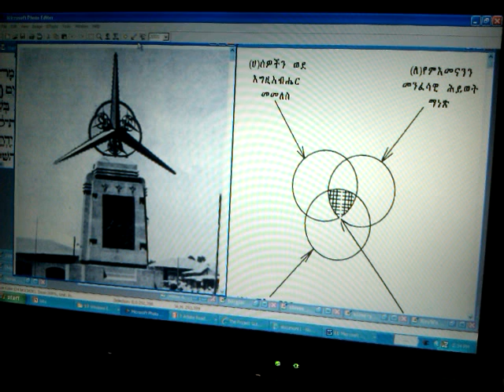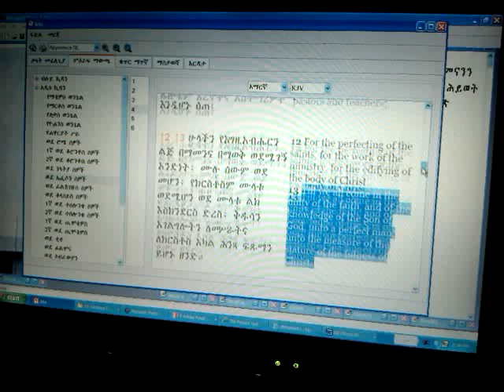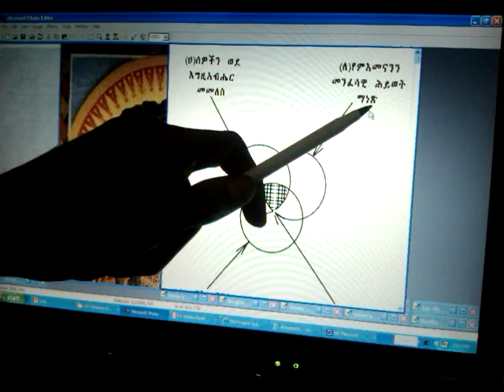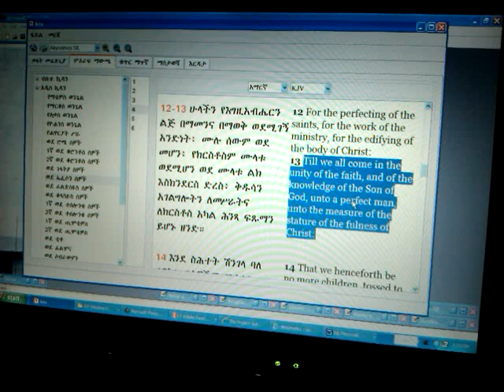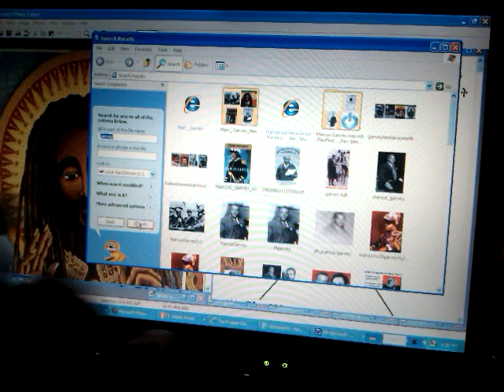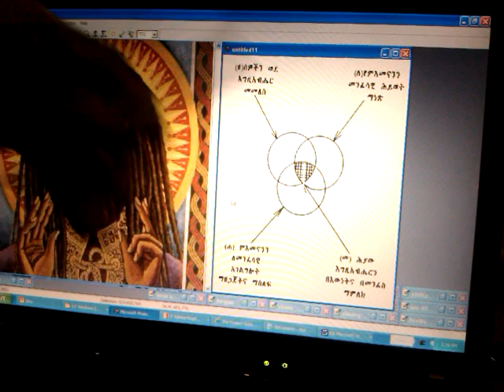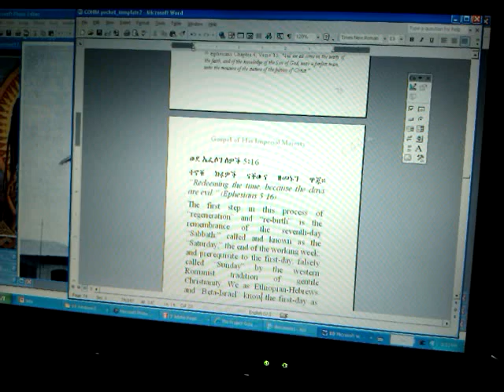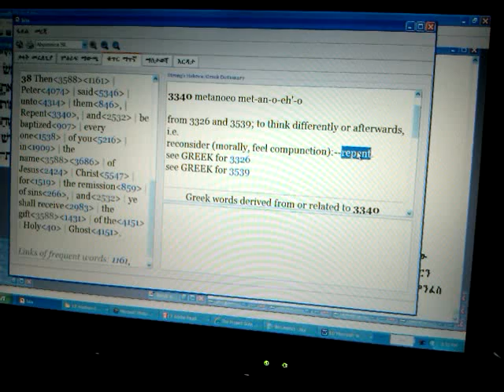pt3 RASTAFARI DISCIPLESHIP & The NAZARENE 4D Way Explained By The TRINITY - SELUS KEDUS